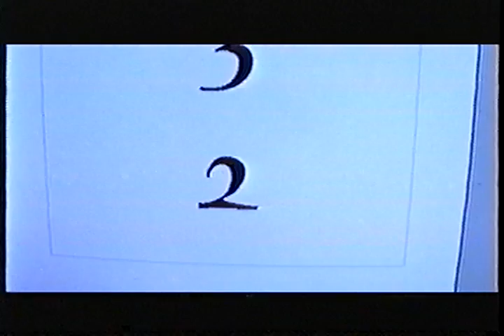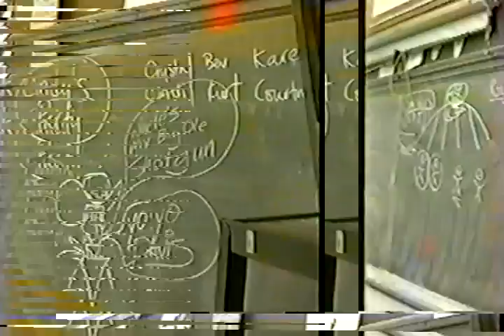Slumber Party of Doom, Part 1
Slumber Party of Doom